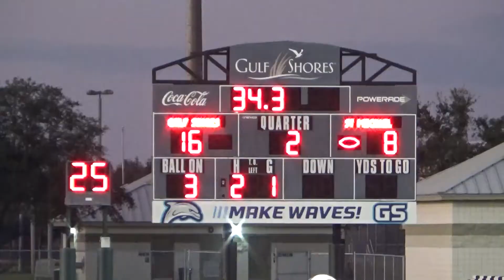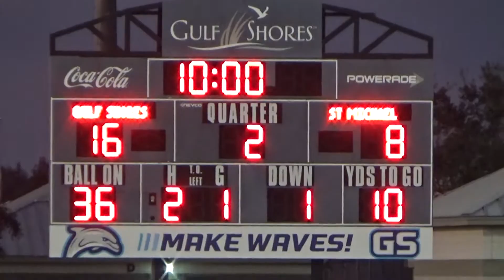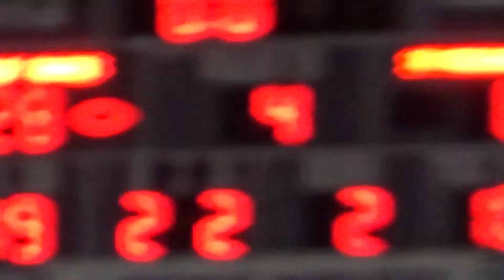10.05.2020 STM Middle School Football vs Gulf Shores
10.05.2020 STM Middle School Football vs Gulf Shores